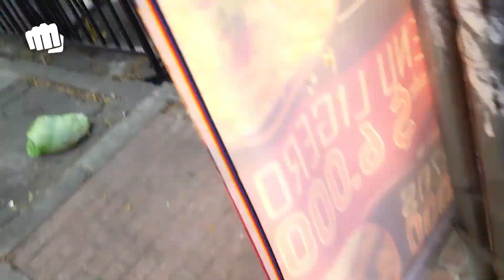América 1 vs Deportivo CASI 0 - RECIBIMIENTO, lo QUE usted NO VIO antes DEL PARTIDO (los originales)